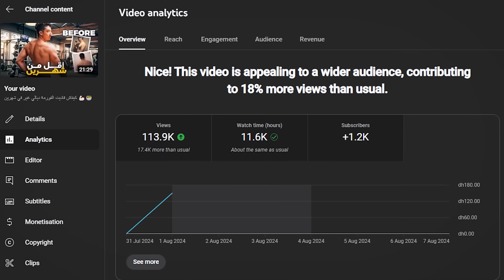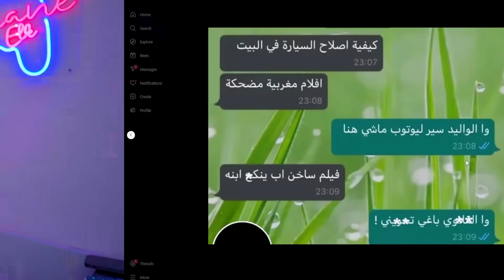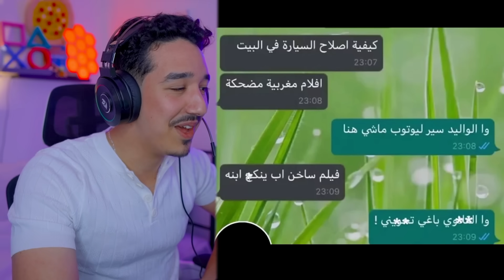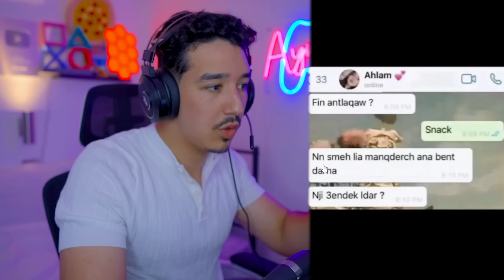سبغو سقف ونساو الحيوط 💄💋 امجنن ماكياج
سلام القوارطيين ، شكرا بزاف على دعم ديالكم نتشاوفو ففيديو جاي إنشاء الله💗